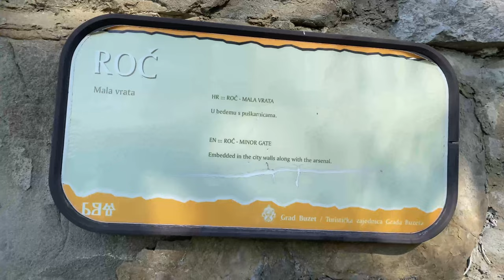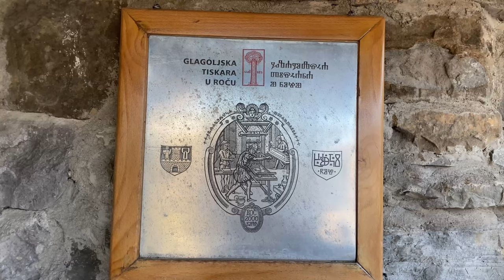Roc, Croatia ► Video guide, 2 min. | 4K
Roc is a typical Istrian town, although not due to its size because only 150 people live there, but because of its rich cultural heritage. Like all other historic Istrian towns it is located on top of a hill and only 8 kilometres away from Buzet. It is hard to resist its beauty and perhaps it would have been known only as just another romantic town from a tourist guide had it not been for its extraordinary cultural heritage based on the Glagolitic script. The most important Glagolitic graffito of medieval Istria was discovered here - the Roc Glagolitic Abecedarium. It is not only the oldest, but also the most complete abecedarium, with 34 letters.